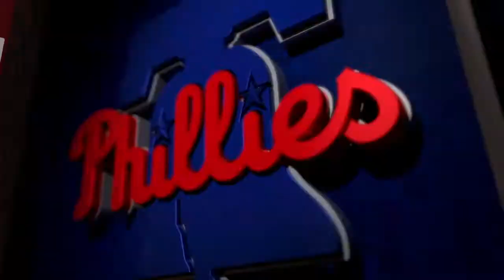9th Opening Day Start; 31st Aces Duel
The Philadelphia Phillies begin the new season on the road in the 305 of Miami, FL, as they face their division rivals, the Marlins. The International Ace will face the opposing Ace, Sixto Sanchez, who has proven to be an formidable threat in the last few encounters. Although holding the edge in head-to-head competition, the Phillies holds the edge in the Opening Day encounters, but not by much, winning 3 out of 5 over the Marlins. They write the next chapter in their growing rivalry with their 6th Opening Day encounter